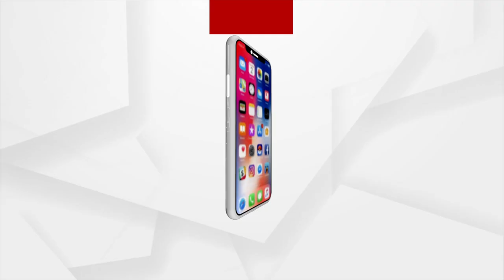ED Intervenes Into Money Transaction Of Honey Trap Queen Archana Nag Case